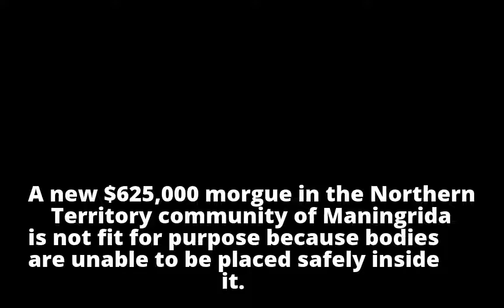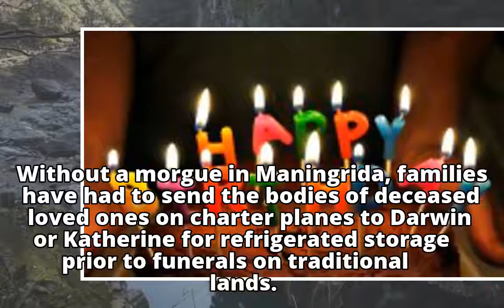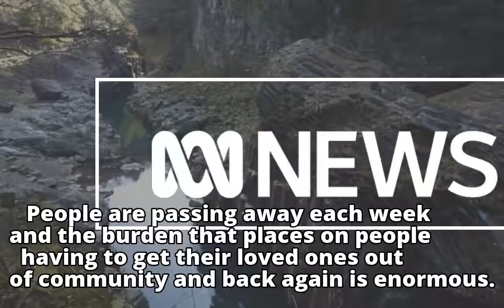Maningrida families forced to send corpses to Darwin, Katherine after morgue problems